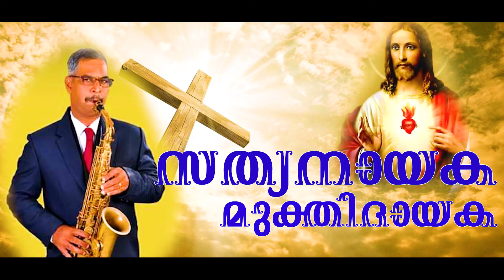Sathyanayaka Mukthidhayaka Saxophne solo#Roy C Joseph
Enikkara Krakulam.P.O
Thiruvananthapuram
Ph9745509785